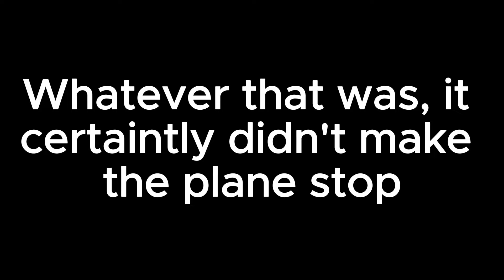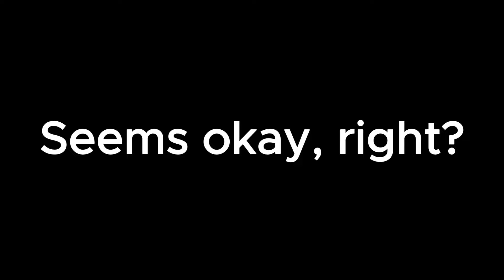Mistakes in ACI Animations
In this first official video, I'm going to be showing you some mistakes in air crash investigation animations. I hope you enjoy it!